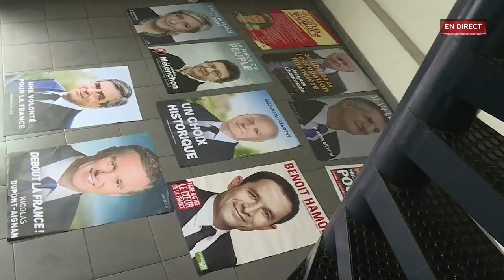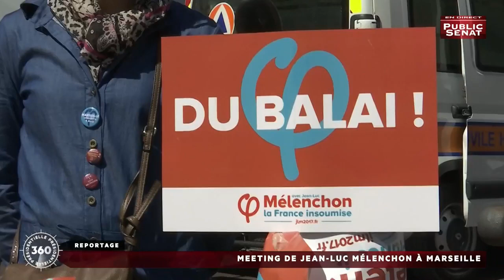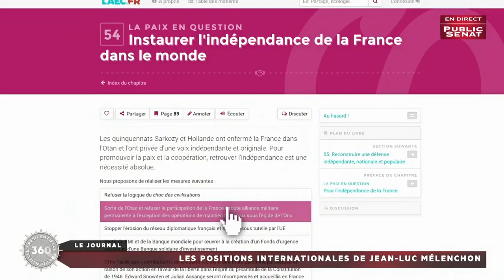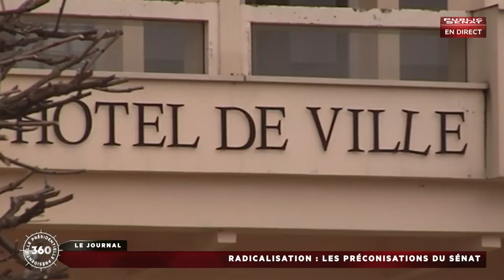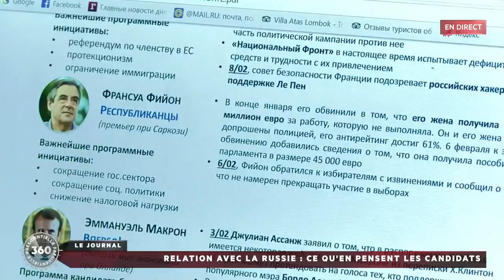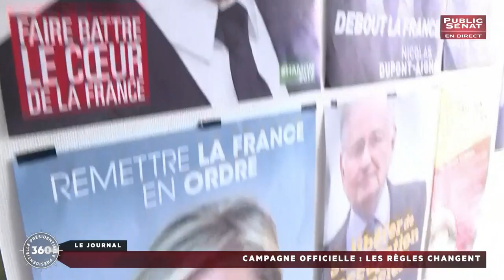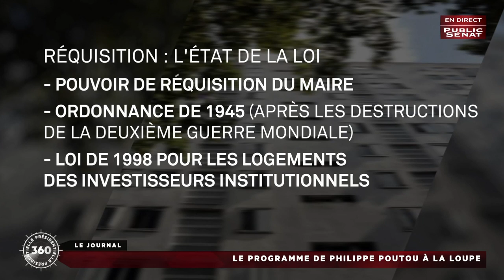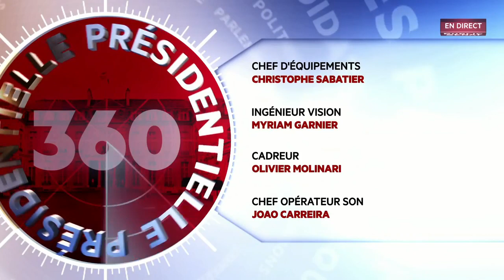Présidentielle 360 : Nouvelles règles / Premier tour incertain / Radicalisation (10/04/2017)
Les titres :
à J-15, les règles changent,
Un premier tour très incertain,
Les collectivités en première ligne contre la radicalisation,

Avec :
Jacqueline EUSTACHE-BRINIO : Maire (LR) de Saint-Gratien,
Jean-Marie BOCKEL : Sénateur (UDI-UC) du Haut-Rhin. Président et co-rapporteur "Les collectivités te,
Anne-Claire RUEL : Communicante,
Emmanuel RIVIÈRE : Directeur de Kantar Public France,
Pierre CONESA : Ecrivain et ancien analyste à la DGSE,
Olivier ROUQUAN : Politologue et chercheur au CERSA,
Serge HEFEZ : Psychiatre et psychanalyste à APHP,
Galia ACKERMAN : Historienne et journaliste.